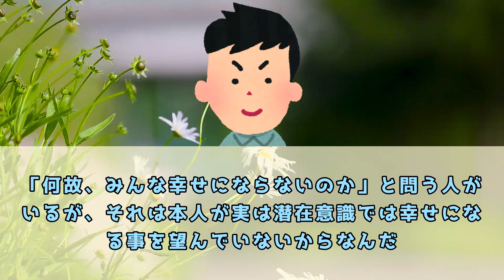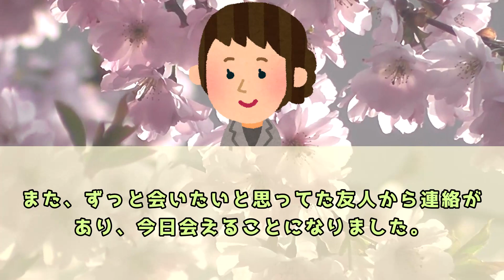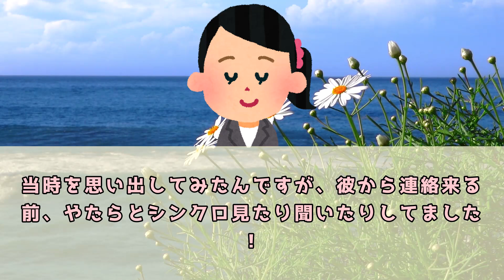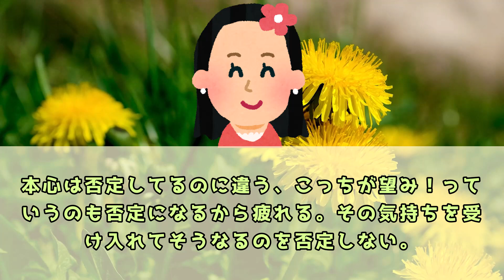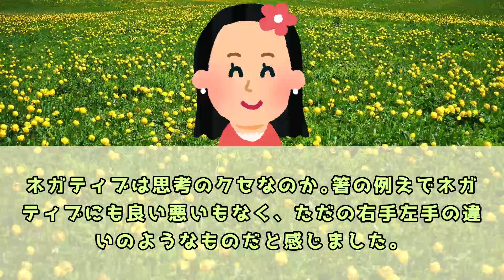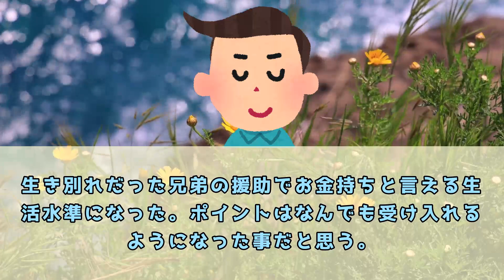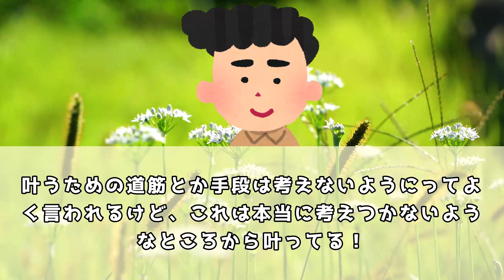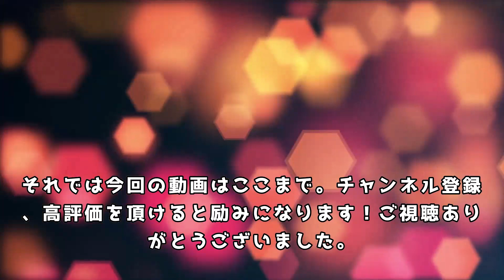あなたは願いを叶えていい！自分自身に許可をあげよう 体験談【 潜在意識 引き寄せの法則 】復縁 恋愛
５ch使用許諾申請済み